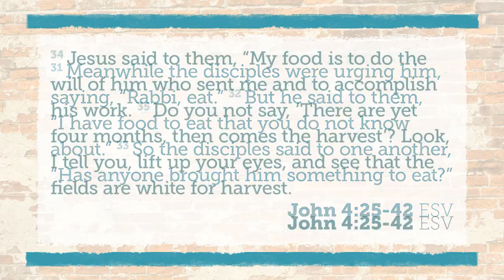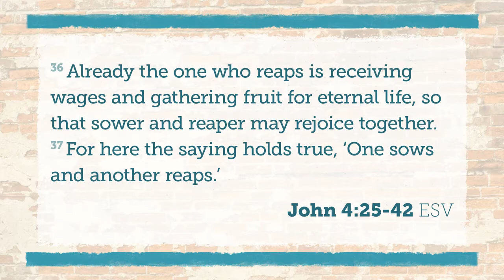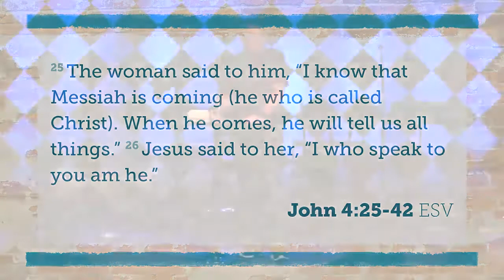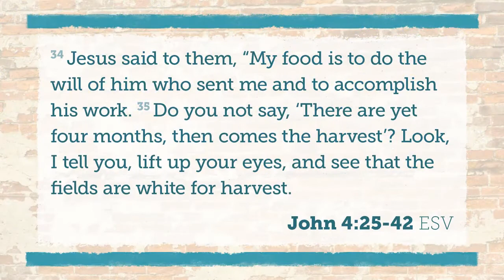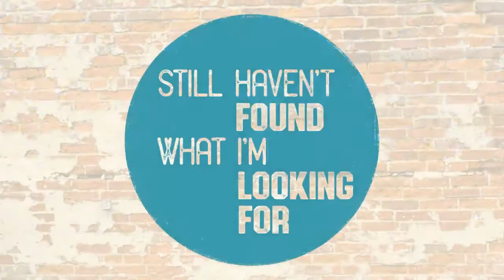Still Haven't Found What I'm Looking For - Week 2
Pastor Paul McDill in the second installment of this series talks about living a fulfilling Christian life.